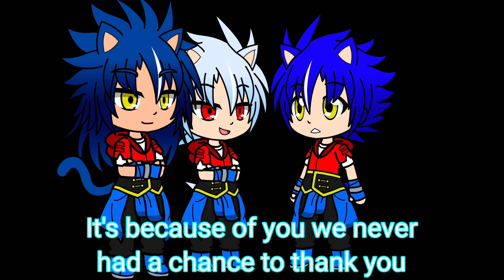Austin & Luz Adventure: The Final Match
Hey everyone, Welcome to another adventure today, look like Luz got herself a new look now not only that Future Me is taking us to another world again I have no idea what going here but it's not looking good here I hope you enjoy the video